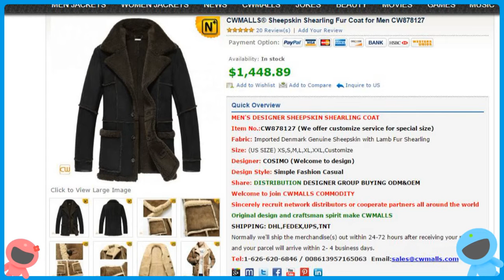Men's Fur Trimmed Sheepskin Coat CW878127 | jackets.cwmalls.com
CWMALLS® Sheepskin Shearling Fur Coat for Men CW878127
Sheepskin Fur Coat, Sheepskin Shearling Coat
Quality sheepskin leather fur coat for men, classic notch collar + patch pockets + open seams, best winter clothes men's sheepskin leather fur coat keeps you cozy and comfy through the coldest days in winter!

Item No.:CW878127 (We offer customize service for special size)
Fabric: Imported Denmark Genuine Sheepskin with Lamb Fur Shearling

Imported Denmark natural sheepskin leather with supple lamb fur shearling material is comfortable and breathable, sewing is smooth, makes a whole new feel on winter, extremely luxurious, enhance your protection from wind and cold.
Shearling fur on the notched collar
Shearling fur trimmed bottom and sleeve cuff
Genuine cow leather button design
Shearling fur trimmed patch pockets
Shearling fur Contrasting all over
Bottom Show: The whole bottom feels clean and agile, handsome and cool; a kind of urban fashion sense comes along at once.

Eco-friendly intelligent wearing, low-carbon and environment friendly life —— all in CWMALLS COMMODITY

2016 CWMALLS COMMODITY best selling are under way…
2016 is the year of brand, quality and service! 2016 is the year of innovation, cooperation, and sharing!
CWMALLS COMMODITY